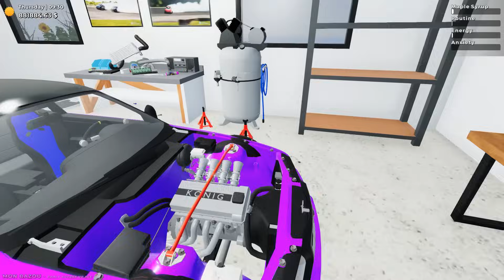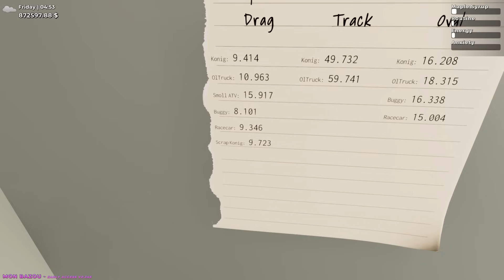EP.32 เสร็จแล้วรถคันใหม่ ไปซิ่งกัน - Mon Bazou